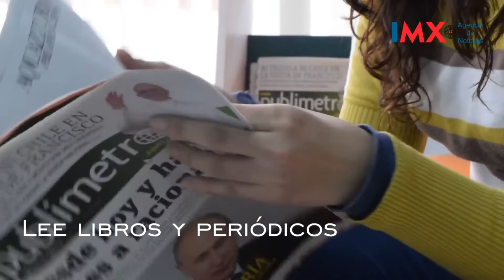Hábitos para disfrutar de una vida plena y sana.